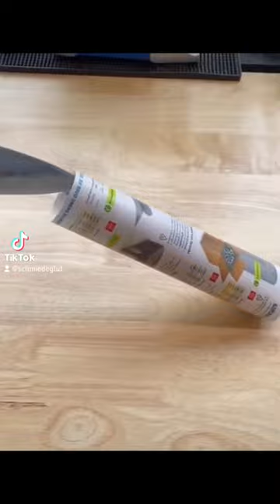Fake oder Real? Nandger mit dem wohl schärfstem Messer im Test!